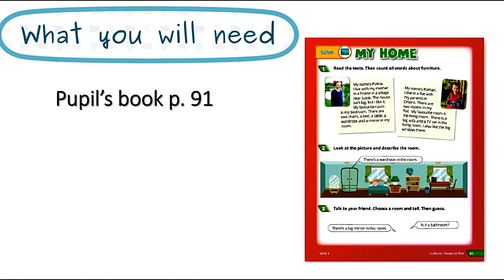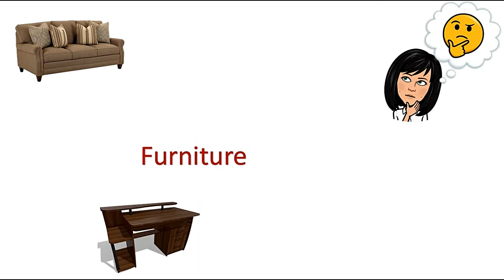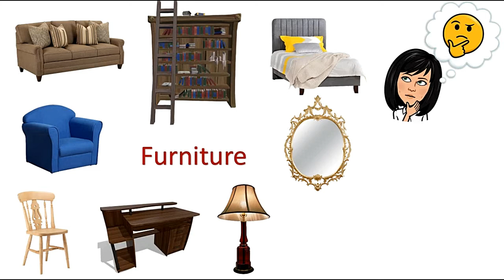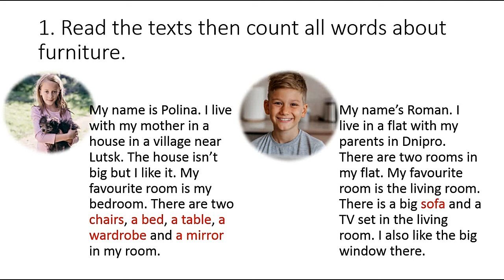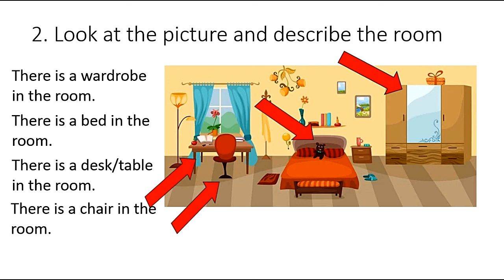Quick Minds 3 My home